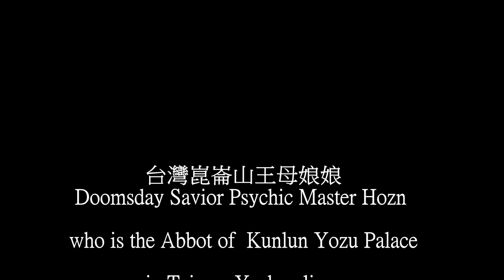轉八卦之母娘靈感歌 Mu Niang spiritual song of the 8 trigrams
C調 4/2    母娘靈感歌
C 4/2 Mu Niang spiritual song
 (蘇武牧羊調)   泓仁導師作詞
Author Master Hozn Kunlun
 瑤 池    金 母 大 天  尊
Yozu Gold Mother, the Heaven God!!!
大 開  方   便  門
Open the gate of Tao to be convenient to spirit practice.
 瑤  池 仙 佛  道
Yozu Tao of the Immortal and the Buddha
 戒 定 慧 廣 收 圓
Ferule, Quiet and Wisdom, makes big satisfactory Practice.
普 渡 東 林人
Rescue the Asian.
  三 寶 勤 奉 行
Pursue after the gods, canons, practitioners.
  八 識 惟心 現
The spirit displays 8 perceptions.
 佛經 及 仙 道
Buddhist and Immortal
 養 成 舍 利 智
Raise supreme wisdom.
大 悲  大 願 大 聖大 慈
With great care, hope, holy, kind.
金  母 大  天 尊
Gold Mother Great Heavy God!!!
  母 宣 說 慈 音
Mother declared for the mercy.
法 界 遍 靈 光
The spiritual brightness is widespread in the Wu Chi world.
無 極 光 般 若 性
The brightness shows the wisdom from the Wu Chi world.
還 本 來 面 目
Return back to the original face!!!
   朝 念 金 母 娘
Look forward to Mu Niang in the Morning!!!
   暮 念  金母  娘
Look forward to Mu Niang in the Evening!!!
  念 念 從 心 起
Look forward from the heart.
 念 母 不 離  心
Look forward Mother continuously.
志  心 皈 命無 極 聖 母
Convert Wu Chi Holy Mother.
 弘 揚 母 教 化
Make Widespread the teaching of Mu Niang.
台灣崑崙山王母娘娘
Doomsday Savior Psychic Master Hozn

who is the Abbot of  Kunlun Yozu Palace

 in Taiwan Yushan lines.

玉山母系末劫救世泓仁導師通靈請教

 Taiwan Chiayi County Zhongpu Town
Zhonlun village 40-8.

嘉義縣中埔鄉中崙40-8號

台3線公路300.5公里右轉上山；

Cell phone 泓師父 手機 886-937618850

The End 感謝您

歡迎發心建廟或助印母娘聖經

請ATM轉帳 銀行代碼：700【郵局】

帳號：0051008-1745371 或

郵政劃撥 30369259 陳泓仁

Beneficiary Bank : Citibank Taiwan LTD Taipei,
 Taiwan, R.O.C.., Swift Code: CITITWTX

ADD:No.320,Chuiyang Rd,East Dist.,
 Chiayi City 600,Taiwan R.O.C

Beneficiary Name : Chen Horng Ren

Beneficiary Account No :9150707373